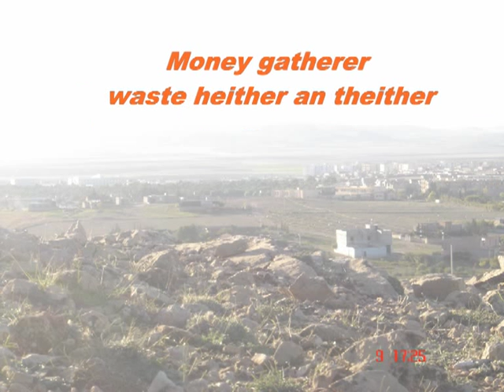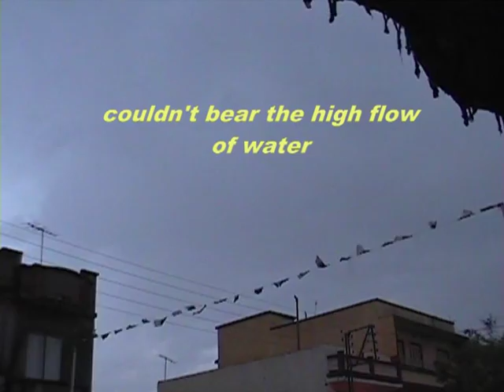Floods in Ain Azel; Anger of Allah or act of man?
It flooded a week ago in our city. Though the gvmt spent more than 3.5 billion centimes for the construction of the centre city sewege pipe system yet the mud an water invaded the streets and roamed inside msot of the house and shops. The proplem was posed a decade ago an the realised project of the pipes hans't solved the problem! We're all loser till now, the only benefited is the guy who hit the bull's eye and cashe the 350.000 Euro for nothing! Till when this mesery will go on? When these thieves will be judged fairly? The day is coming soon...but if you only...